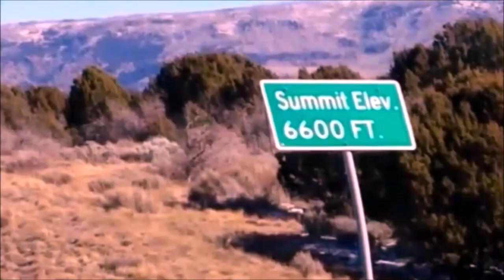Nevada/Arizona/Utah - Interstate 15 North - Timelapse - November - 2013